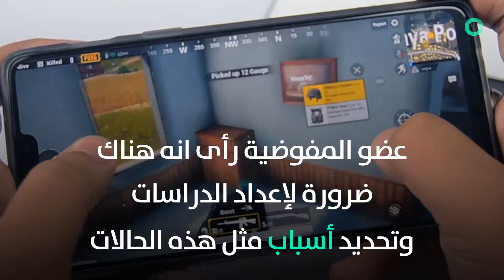PUBG تقتل مراهقا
كشفت مفوضية حقوق الإنسان في العراق، أن مراهقا من محافظة بابل، وسط العراق، انتحر بسبب لعبة "PUBG" الإلكترونية.
وقال عضو المفوضية زيدان العطواني في بيان، إن "ما وردنا عن وقوع حالة انتحار لدى أحد المراهقين من أبناء محافظة بابل نتيجة تأثره بفعل لعبة بوبجي، وهو بعمر 17 عاما، وحسب إدعاء ذويه، يعتبر ناقوس خطر لما وصل إليه أبناؤنا من تأثرهم بأفكار هدامة".
وأضاف، "هناك ضرورة لإعداد الدراسات وتحديد أسباب مثل هذه الحالات التي قد تؤدي بالضرر على الشباب العراقي، وضرورة إيجاد الحلول المناسبة".

ودعا العطواني العوائل العراقية إلى زيادة المراقبة على أولادهم وتوفير البدائل المناسبة لهم، في سبيل انتشالهم من الانشغال التام بمواقع التواصل والألعاب التي تسبب الضرر.